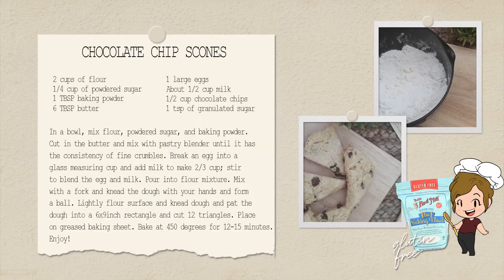Where Did Scones Come From? | How it Originated | Homemade Scones Recipe Easy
🍞Ever wonder where scones came from? Join me as we learn it's history while I share a family favorite scone recipe!

This recipe can be made gluten free by using Bob Red's Mill 1-2-1 Gluten Free Flour!

🎨 Youtube 2nd Channel: It's Me Cherie